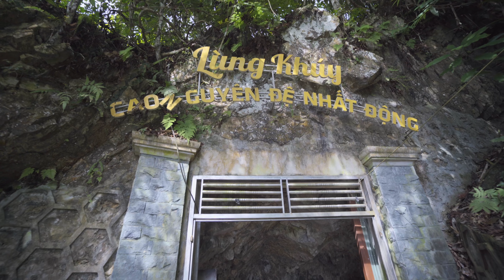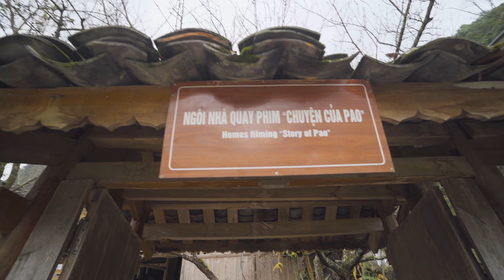Vietnam Vlog 3 - Ha Giang loop czyli pobudki w pięknych miejscach i nieoczkiwane atrakcje.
Nam Dam - Lung Khuy cave - Yen Minh - Vietnamese Village - Dong Van - Du Gia - Ha Giang

Podczas pętli Ha Giang oprócz niesamowitych krajobrazów można zobaczyć wiele planowanych i niespodziewanych atrakcji. Właściwie nie sposób w tak krótkim czasie odwiedzić ich wszystkich. Zapraszam Was na poranek w wiosce Nâm Dam, wycieczkę po jasniki Lung Khuy, wizytę w tradycyjnym wiejskim domu, nieoczekiwane spotkanie kolegi po latach, wieczór i poranek w francuskim forcie w Dong Van oraz pobudka w wiosce Du Gia, ostatniej na trasie przed zakończenim pętli w Ha Giang w ruinach kolejnego fortu.